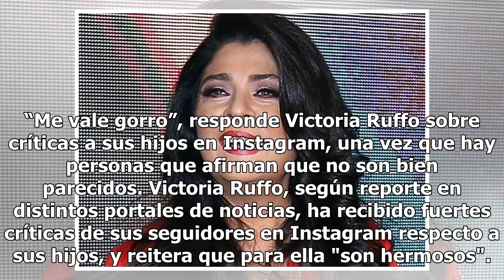Victoria Ruffo estalla ante críticas que hacen a sus hijos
“Me vale gorro”, responde Victoria Ruffo sobre críticas a sus hijos en Instagram, una vez que hay personas que ...